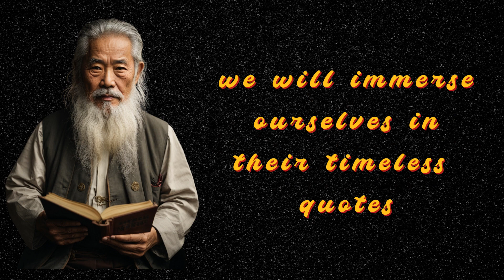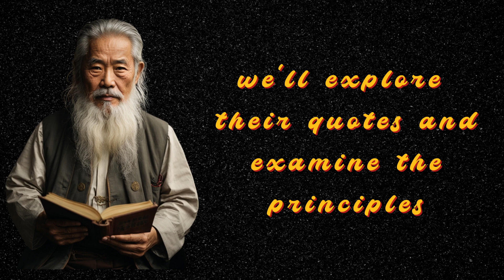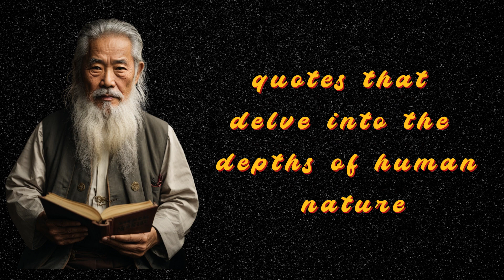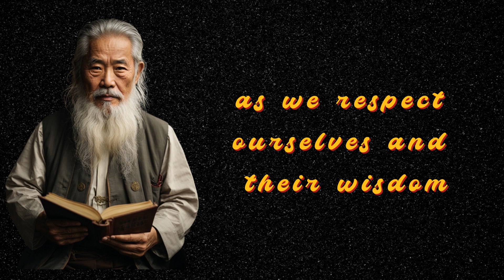Echoes of the Past: Unveiling the Wisdom of Historical Icons